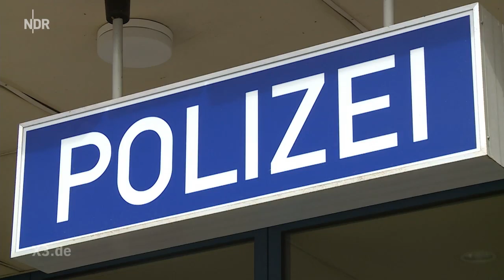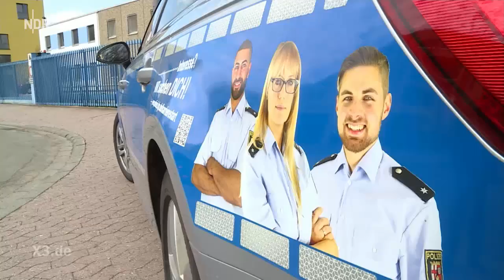Realer Irrsinn: Schwerverbrecher zu schwer für Polizeiauto | extra 3 | NDR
In Rheinland-Pfalz hat die Polizei mit schwerwiegenden Problemen zu kämpfen. Nach Beladen der Grund- und Schutzausstattung, ist das maximale Zuladegewicht von Polizeiautos nahezu ausgereizt.